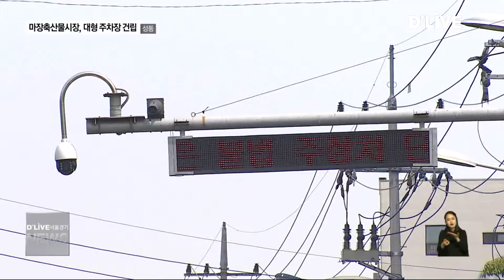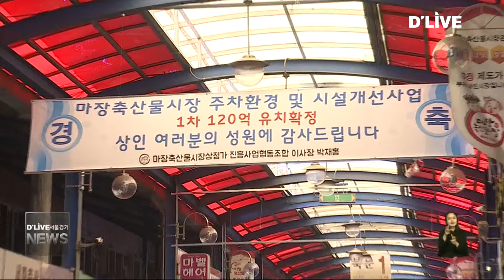[성동] 마장축산물시장, 도시재생 연계한 주차장 조성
【 앵커멘트 】
마장축산물 시장에
130면 규모의
대형 주차장 건립이 확정됐습니다.
평소 주차난을 겪고 있는
시장 상인들과
방문객들에게 반가운 소식인데요.
이곳엔 주차장 뿐만 아니라
마장 도시재생 시설도
함께 조성돼
복합적인 역할도
수행하게 됩니다.

【 VCR 】
마장동 축산물 시장 인근입니다.

평일 낮인데도 불법 주차가 만연합니다.

시장을 방문한 운전자들이
주차장에 들어서지 못해 대놓은 차량들입니다.

주차난은 주말과 명절에 더욱 심각해집니다.

【 인터뷰 】
시장 상인

【 VCR 】
이런 가운데 축산물 시장에

시장이 중소벤처기업부의
주차환경 개선 부문 공모에 선정된 것.

이에 따라 국비 72억 원 등
120억 원의 사업비를 들여
130면 규모의 주차장을 조성합니다.

위치는 마장동 525번지로
현재 해당 용지의 상층부와 하층부는
30면 규모의 주차장으로 쓰이고 있습니다.

【 인터뷰 】
박재홍
이사장 / 마장축산물시장 협동조합

【 VCR 】
주차장 용지엔 마장 도시재생 시설도
함께 들입니다.

주차장은 지하 1, 2, 3층에 조성되고,
지상 1층부터 3층은 마장 도시재생 사업비
45억 원을 추가로 들여 관련 시설을 들입니다.

【 VCR 】
다만 성동구는 주차장 용지가 하천 용지인데다
지하부의 상태를 알 수 없어
관련 조사 후 설계가 바뀔 수도 있다고

【 인터뷰 】
최봉운
팀장 / 성동구청 지역경제과

【 VCR 】
현재 계획대로라면 축산물 시장
주차장 건립은 올해 설계를 끝내고
내년 1월 착공해
같은 해 연말 완공될 예정입니다.